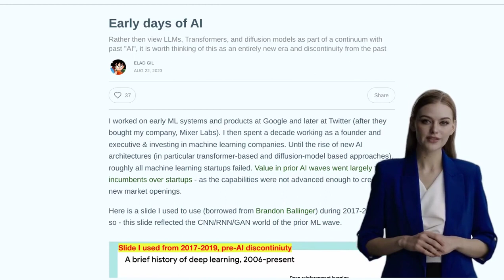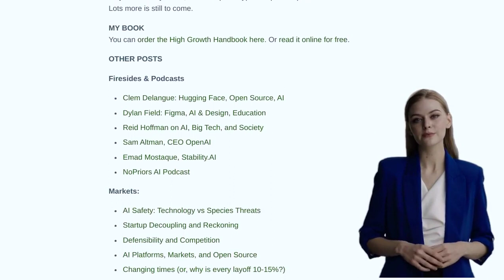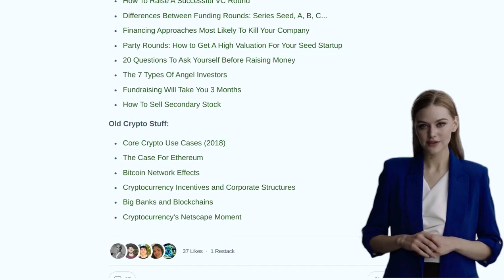The Evolution of AI: From Early Days to Transformer-Based Models and the Future of Voice and Video F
The post discusses the early days of AI and how the field has evolved, particularly with advancements in transformer-based and diffusion-model based approaches. The author highlights the impact of GPT-3 and GPT-4 in solidifying transformer-based models as the future of AI. They predict that the next wave of startups will focus on voice and video formats, and that big enterprise adopters will emerge. The potential of AI to impact various industries is emphasized. The comments include discussions on the potential impact of AI in healthcare, the limitations of AI models, comparisons to expert systems, and the evolving definition of AI.